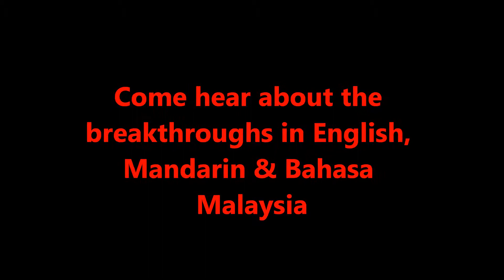Jason Black: Moving, Motivating. Mentoring. Prudential Malaysia to $1.388Billion!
After a 7 city tour of Malaysia, breakthrough coach, Jason Black mentored the Prudential team to $1.388 BILLION. hear the results directly from the audiences in THREE LANGUAGES: English, Mandarin Chinese and Bahasa Malaysia.